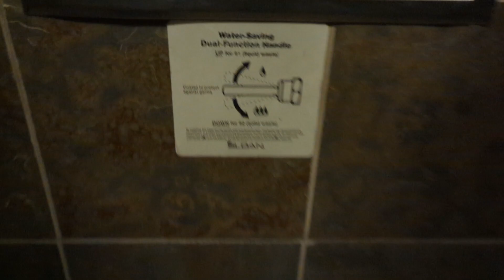314. Five 1980s American Standard Instantos and Eight Stallbrooks!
What a great bathroom! This was up at Timberline Lodge in the additional building that was put up in the 80s. I apologize for the video being so choppy, but this place was way too busy to film in one take. I love how the urinals face each other on opposing walls, and they also seem to be turned on to constantly run, which in a busy place like this I think that's actually pretty genius. They're running on just a little bit of water, you never have to worry about people not flushing, and there's no wear and tear on flushometers! I was also amazed to find all five original Instantos, how cool! These are the oldest Instantos I've seen so far.